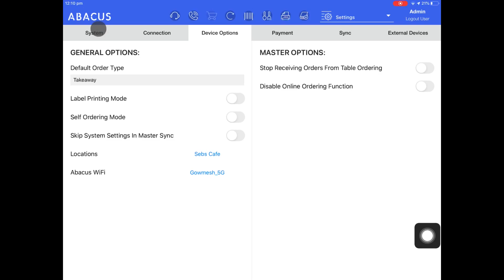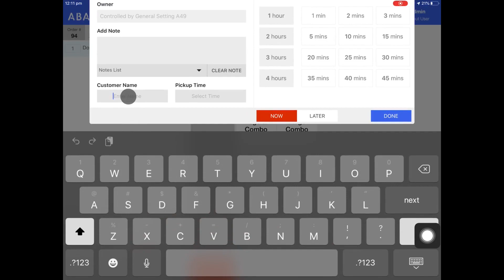9. Setting the default order type and adding a customer name to an order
In the ninth video of our frontend training series, we'll cover the following:

- Setting the default order type to eat in or takeaway
- Starting a takeaway order with a customer name
- Setting takeaway orders to always prompt for the customer name